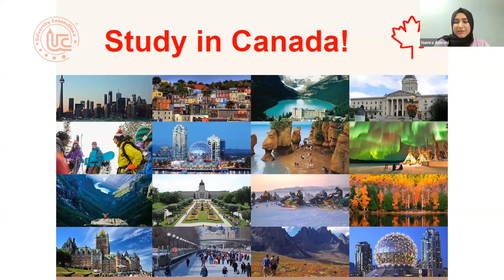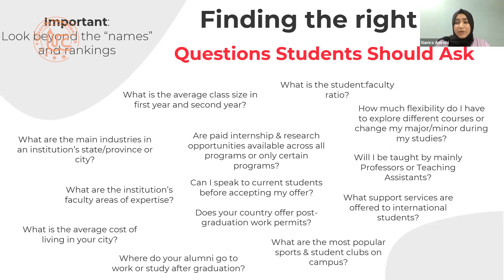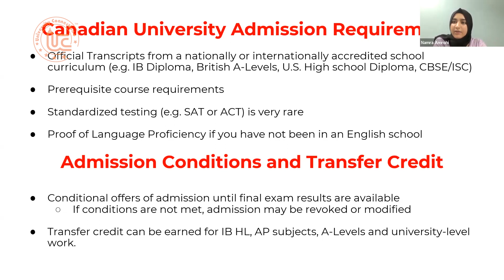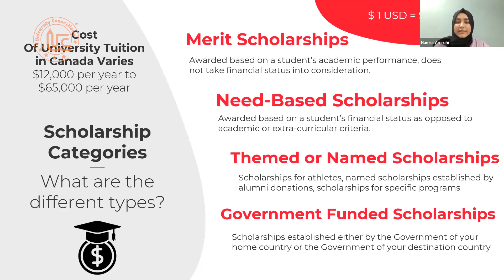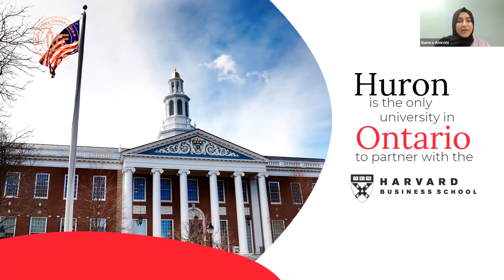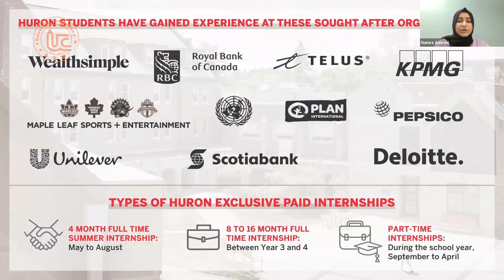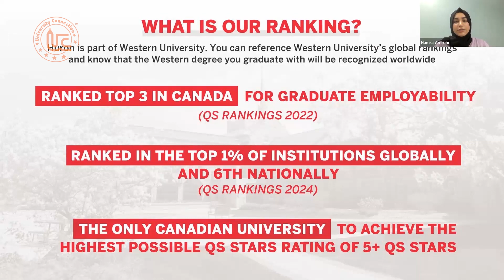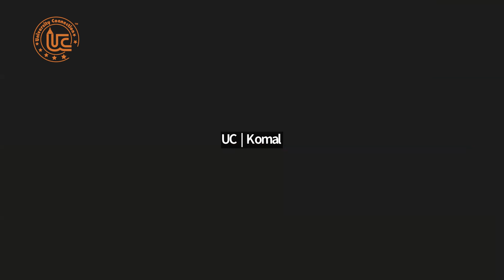Getting to know Huron University | Study in Canada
"Our interaction with Huron University at Western was very insightful.

Ms. Namra Amrohi, International Admissions Advisor told us all about their university, Canadian education landscape, campus, admissions, and so much more!

Remember, you too can reach the university of your dreams, and that too with scholarships. Get started now!